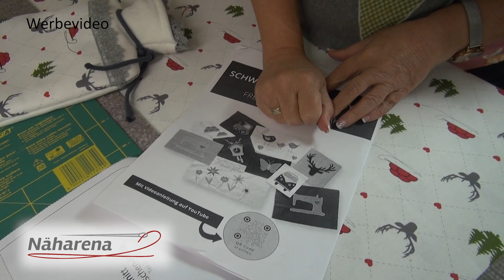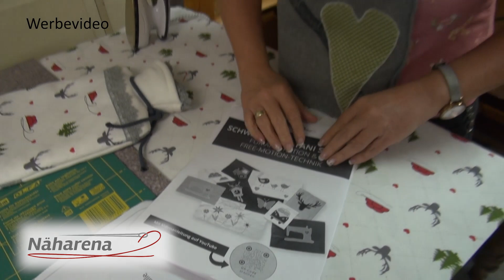Tutorial "Bettflasche Waldtraud" Nähen DIY | ELNA770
Näharena | Stoffe und Nähmaschinen
Sternenstr. 5
77815 Bühl

Kamera und Schnitt:
Melanie Müßig